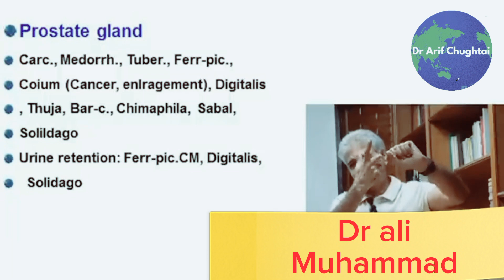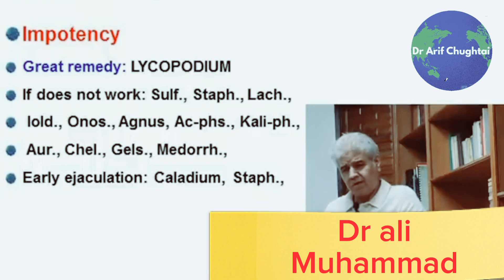In large prostate gland and homeopathy. Dr Ali Muhammad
"Dr Arif Chughtai" channel is a Broad channel in which you can find homeopathy, history, tourism, nature, current affairs, culture, news, comments, analysis, promotion, interviews, politics, literature, events, introduction of personalities, Turko-Mongol history,  See information on Religions, Wonders of the World, Birds and Animals and Nutrition